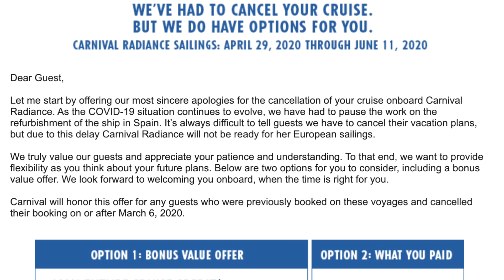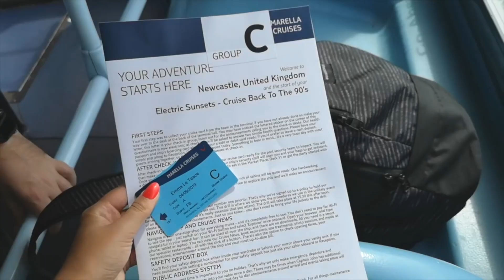When will we cruise again?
The cruise industry has never seen anything quite like this before. All cruise lines have suspended cruises and we don't have any idea when we will be cruising again.

There are currently a number of ships which are still sailing with passengers onboard. 4 guests have died onboard Holland America's Zaandam who still doesn't have anywhere to dock.

When do you think we will be back to cruising?

▶ FREE TRAINING: Want to learn how to cruise well on a budget?

▶ BOOKING A CRUISE? Free cruise quote

Let’s Connect!